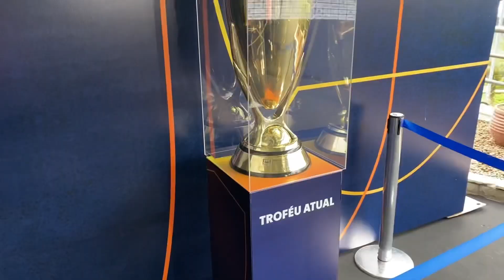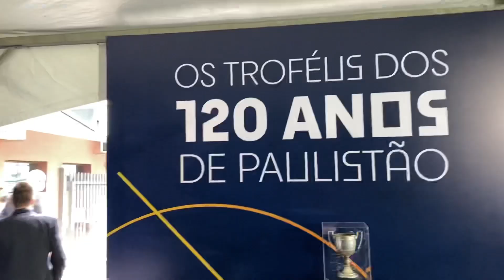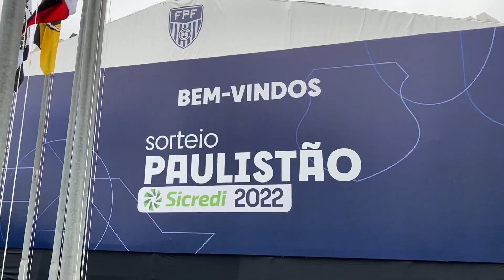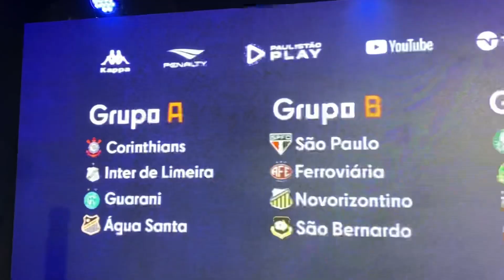OLHA O QUE O WEVERTON ME FALOU E GANHEI UMA BOLA COM MEU NOME NO SORTEIO DO PAULISTÃO 2022!!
Dessa vez eu fui convidado pela Federação Paulista de Futebol pra acompanhar ao vivo o SORTEIO DO PAULISTÃO 2022!!

VOCÊS NÃO VÃO ACREDITAR NO PRESENTE QUE EU GANHEI!!

Foi um evento legal demais e eu conversei com o Fred Desimpedidos , com a Sabrina Sato , com o Lucas Braga e você não vão acreditar no que o Weverton me falou!!

Na moral, assiste o vídeo inteiro pra não perder nada!! Vocês vão curtir demais!!!